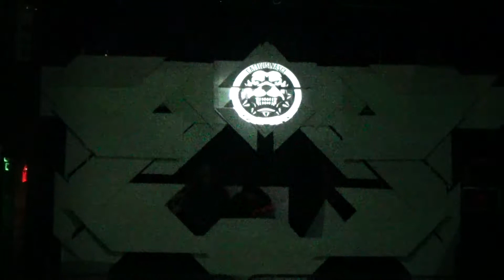KORNOK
progetto Pandemia
GOA
DELTAPROCESS
CONSORTIUM CLUB